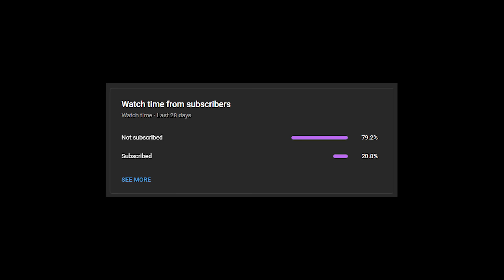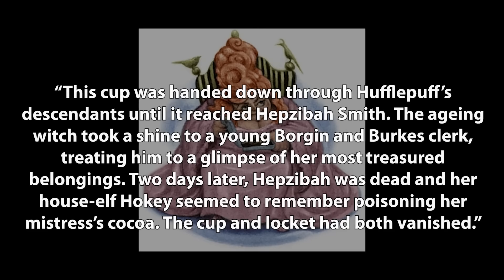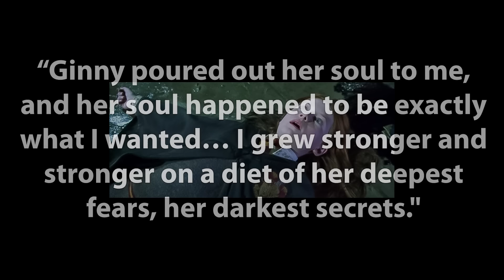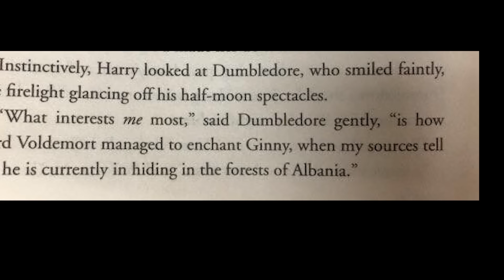Los Horrocruxes de Voldemort: Del MENOS al MÁS Poderoso - Teoría de Harry Potter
Todos los horrocruxes servían exactamente para lo mismo, ¿pero servía mejor alguno que otro? Vamos a ver.

🧙‍♂️ ¡Travesura realizada! 🧙‍♀️